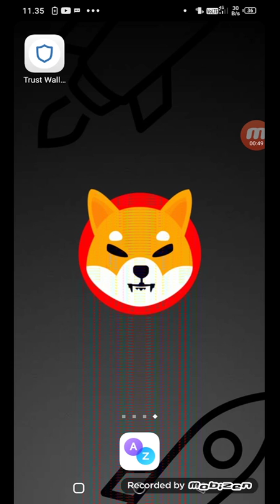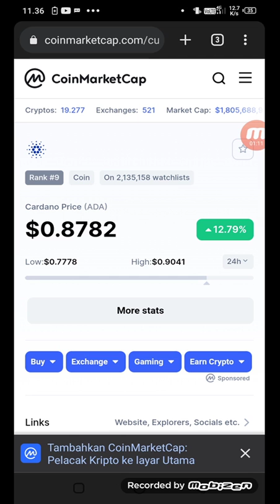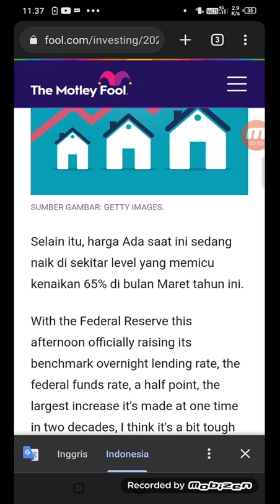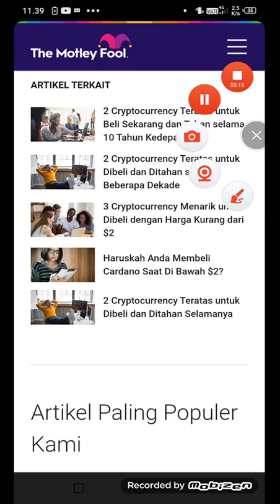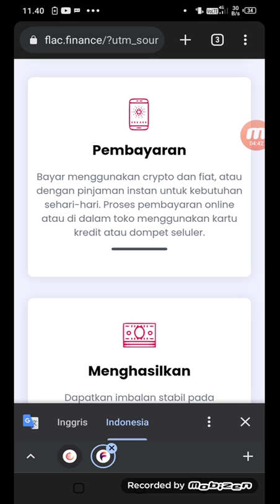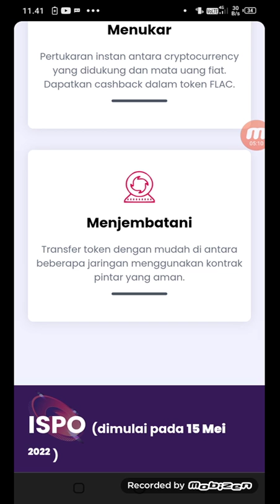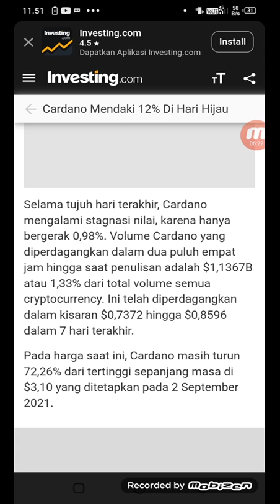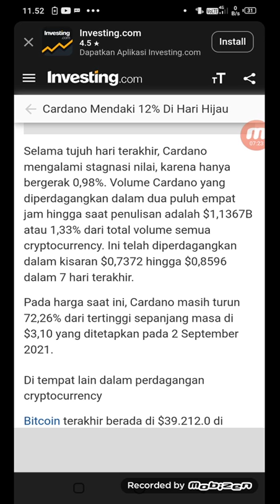CARDANO (ADA) ELON MUSK MASUK ?? SENGGOL DONG ❗❗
Cardano adalah blockchain generasi ke-3 setelah Bitcoin (BTC) dan Ethereum (ETH) yang menggunakan teknologi proof-of-stake (PoS). Cardano disebut sebagai generasi ke-3 karena ia memiliki salah satu jaringan blockchain yang paling ramah lingkungan dan lebih aman. Seperti Ethereum, platform Cardano memiliki fitur smart contract yang baru saja aktif pada September 2021.

Do Your own research selalu gunakan uang dingin